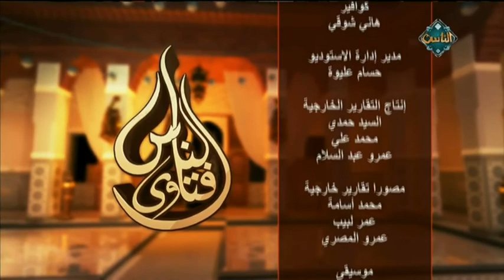أحكام الحج مع د. علي فخر (حلقة كاملة) | فتاوى الناس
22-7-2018